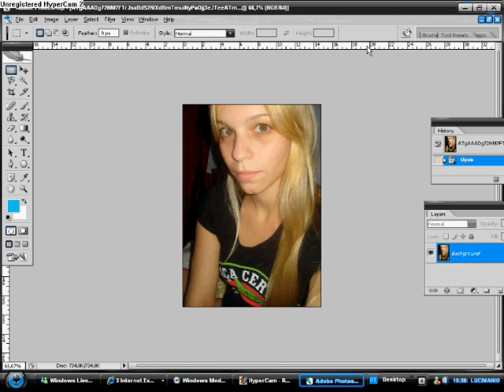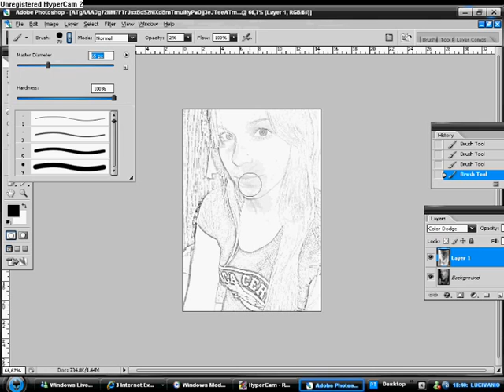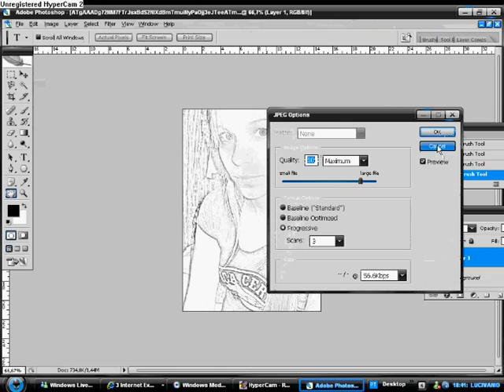TRANSFORMANDO FOTO EM DESENHO NO PHOTOSHOP CS2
AUHSUAHSHUA S